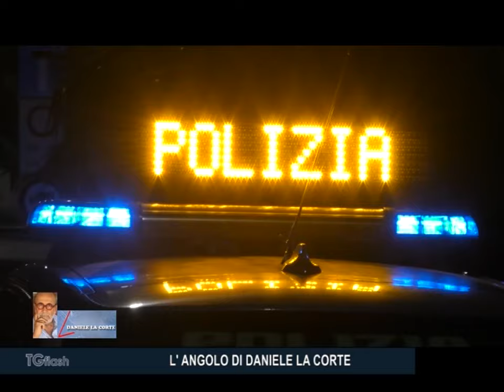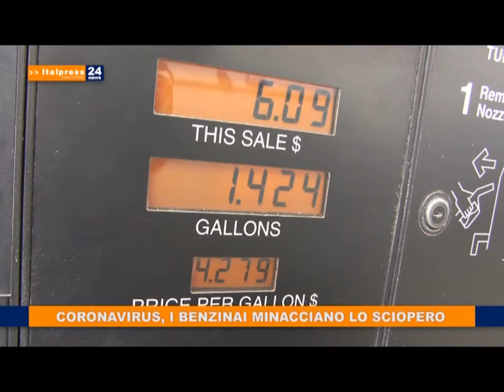TG FLASH EDIZIONE DI MERCOLEDI' 25 MARZO 2020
TOTI: «BISOGNA TENERE DURO E LIMITARE AL MASSIMO TUTTI GLI SPOSTAMENTI»
PRIOLI: «IL SISTEMA IN ASL 1 STA REGGENDO, SI LAVORA A PROTOCOLLI PER CASE DI RIPOSO»
PANNI PER LA POLVERE AL POSTO DELLE MASCHERINE: LA DENUNCIA DEL SINDACO SCULLINO
CORONAVIRUS, I SERVIZI A SOSTEGNO DEGLI ANZIANI EROGATI DAL COMUNE DI VALLECROSIA
CORONAVIRUS, LA LIGURIA PIANGE IL SENATORE LORENZO ACQUARONE ORIGINARIO DI VENTIMIGLIA